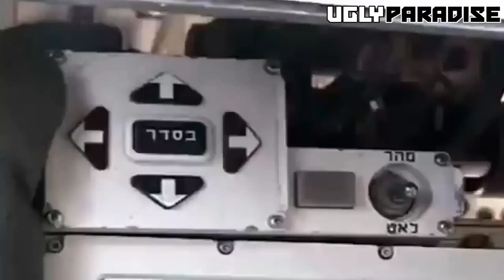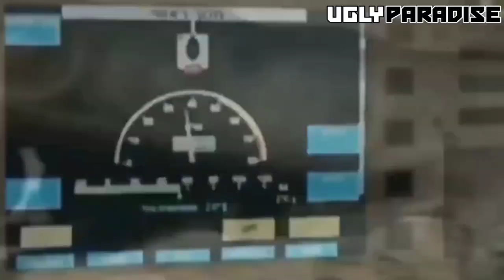MERKAVA MK4: The Engineering Wonder Of The World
The Merkava MK.4 tank, a Isreal masterpiece of engineering, is an armored vehicle that strikes fear into the hearts of those who oppose it.

The Merkava Mk.4 is an advanced main battle tank developed by the Israeli Defense Forces, and it's considered one of the most effective tanks in the world.

It entered service in 2004 and features advanced armor protection, a powerful engine, and a range of high-tech sensors and systems. The tank's innovative design places the engine at the front of the vehicle, providing additional protection for the crew.

In this video, we'll take a closer look at the history of the Merkava Mk.4 and the features that make it such a formidable weapon.

Epic SciFi Military by Infraction / War